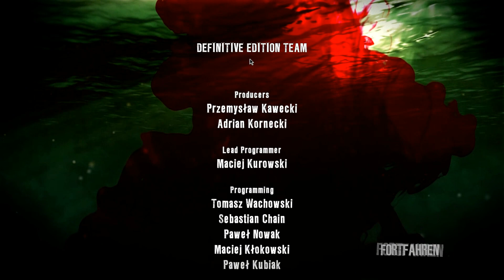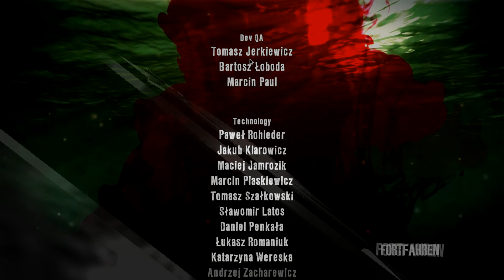Let´s Play - Dead Island 👽 #44 Der letzte Kampf ?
Wir sind eine lustige Truppe von 3 Leuten die einfach gerne zocken.
Genau genommen: Eine Familie. 
Unsere Videos sind stets mit Humor zu verstehen, denn das Leben ist schon ernst genug (wow, was für eine Lebensweisheit)
Was sollen wir noch groß schreiben? Habt spaß und gern gesehen sind immer Abos und Daumen ohne Ende. (das sagt bzw. Schreibt hier sowieso jeder 2. Bei YouTube – wir also auch)

Programme:

Videoprogramm: Sony Vegas 17
Aufnahmeprogramm: Bandicam
Mikrofon: Headsets
Und so weiter, und so weiter, und so weiter. gäääähn